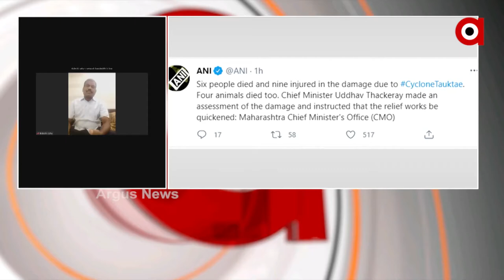MATA : ତାଉତେ ତାଣ୍ଡବ ପରେ | After math of cyclone Tauktae